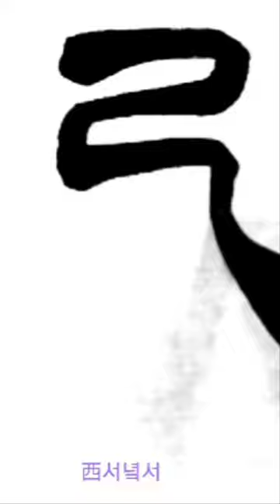名西泠不以自 명서령불이자 篆書전서 淸청 吳昌碩오창석 西泠印社記서령인사기